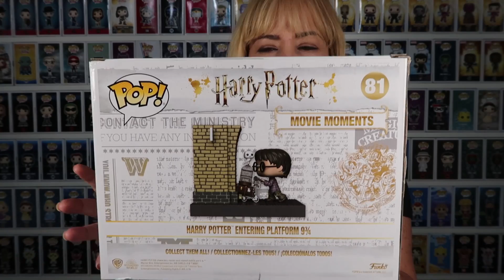MOVIE MOMENT HARRY POTTER / BOXLUNCH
Movie moment de Harry Potter exclusivo da loja boxlunch

Renata Belloni
Campo dos Afonsos
Cep: 21740970

Edição: Isabella Belloni